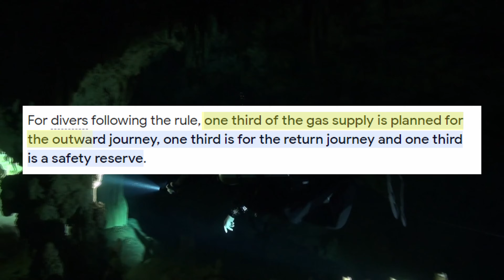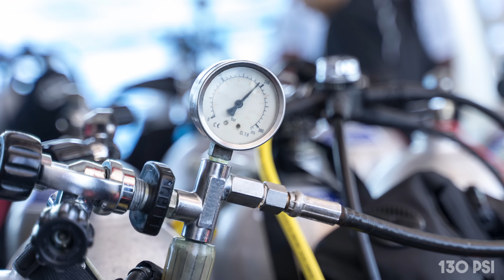Drowned in a Cave With No Visibility | Jiudun Cave Diving Tragedy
Best friends and experienced cave divers Wang Tao and Wang Yuan were diving in Jiudun Cave in Duan Zhang Zhou, where they would find themselves faced with an impossible situation. They had just reached a depth of 166 meters or 544 feet and had begun their ascent to the surface. But there was a problem… Wang Tao had only one minute left of oxygen. This is their story…